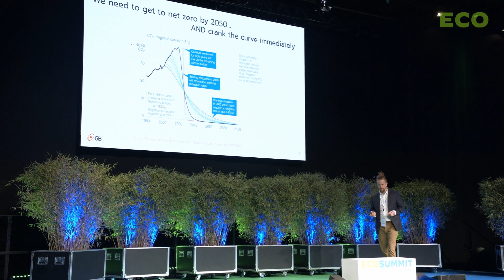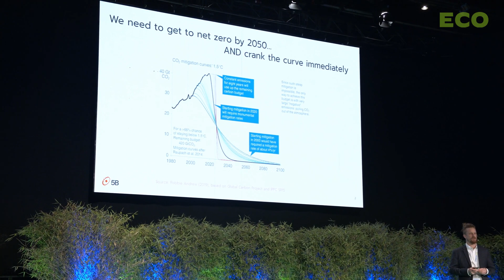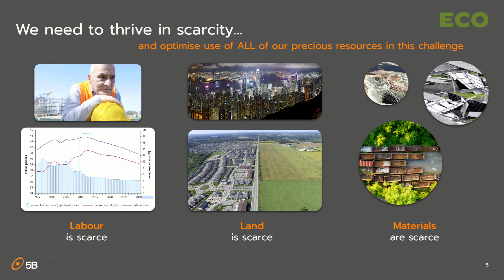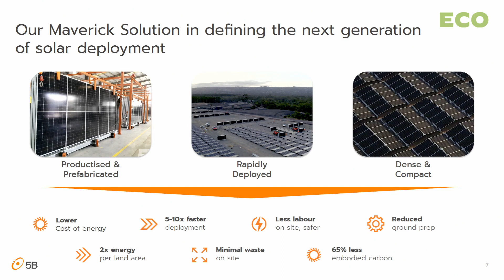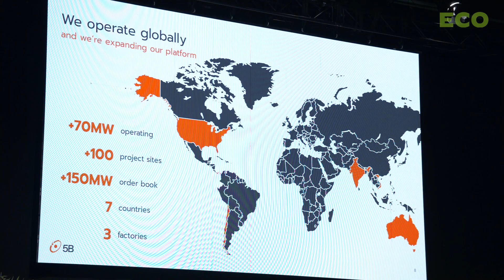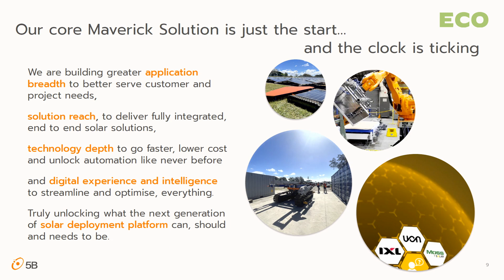Chris McGrath pitches 5B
Chris McGrath pitches 5B at Ecosummit Berlin 2023. Based in Australia, 5B thinks big and develops large-scale solar projects applying their inhouse Maverick solution of prefabricated and productised multi-PV-module arrays to install faster and at lower cost. 5B operates globally in 7 countries, has 70MW installed and 150MW in the orderbook. 5B is backed by BP Ventures and is fundraising constantly to further scale. Let's meet again at Ecosummit Berlin 4-5 June 2024